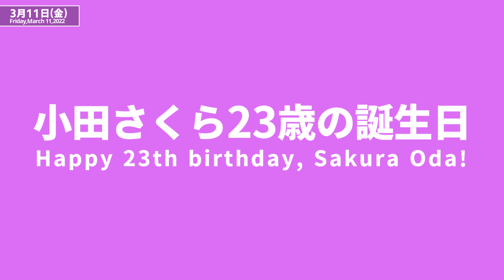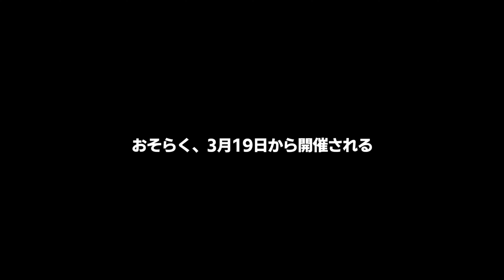【2022年3月前半】モーニング娘。'22 コンサート＆イベント他主な予定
モーニング娘。'22情報
森戸 知沙希（もりと ちさき）

▼トピック ▼
2021年12月8日発売
70thシングル『Teenage Solution/よしよししてほしいの/ビートの惑星』　発売